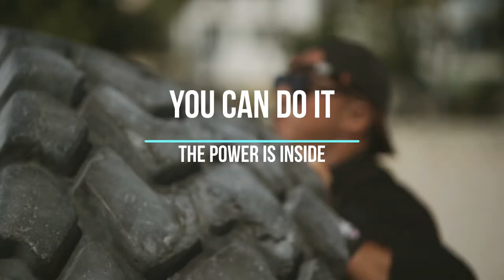💪Workout Background Music 2020 Gym Motivation Mix Cross fit Routine 💪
Workout Background Music 2020 Gym Motivation Mix Cross fit Routine Nature Exercise 💪